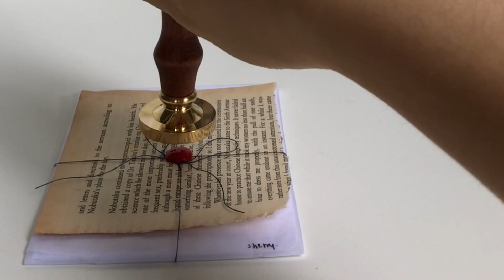ordinary moments: chapter 1 // cremeclouds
a compilation of ordinary moments in my daily life

music — jorm // silhouette